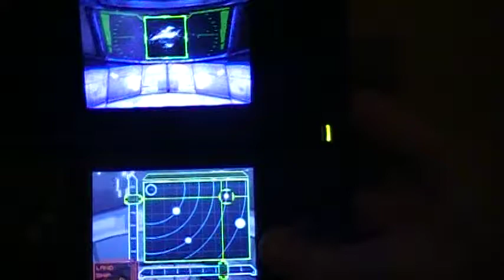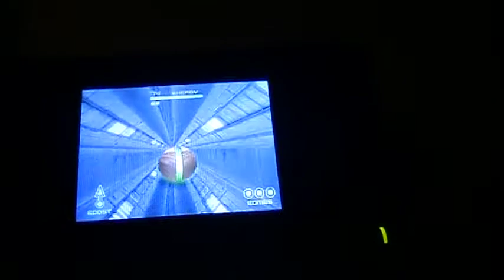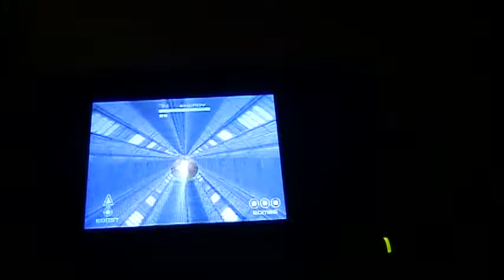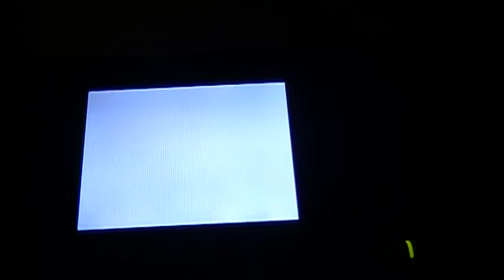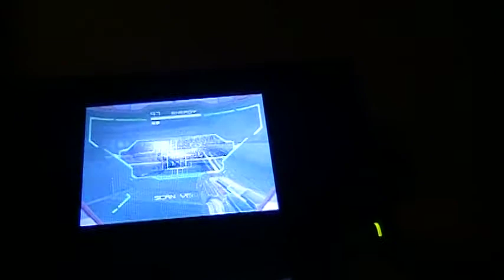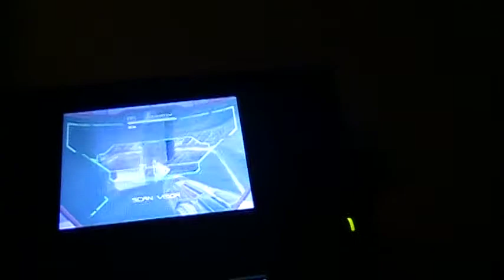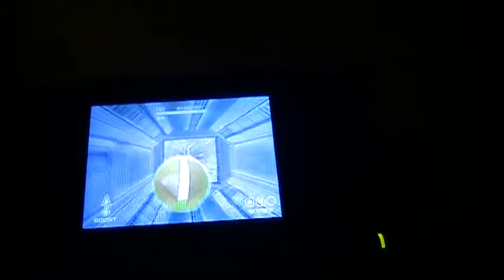Metroid Prime Hunters (Campaign) ~ Part 5 ~ Spice Station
It's a space station! With frozen fuel all over the place! I made a pun! 8D

I like the Old Spice memes, and like to use the term whenever possible, lol